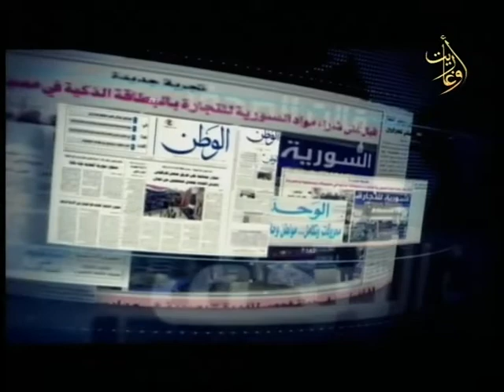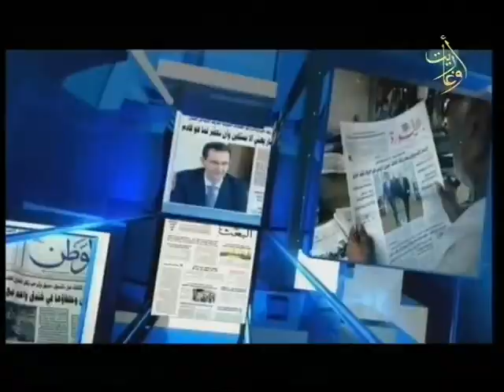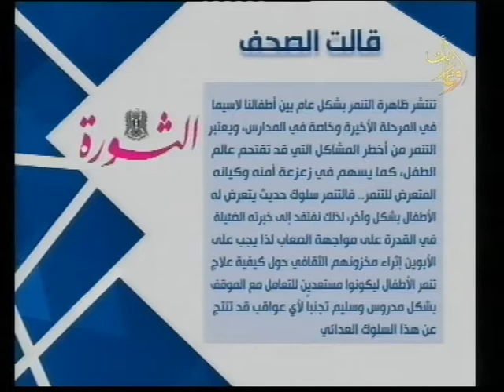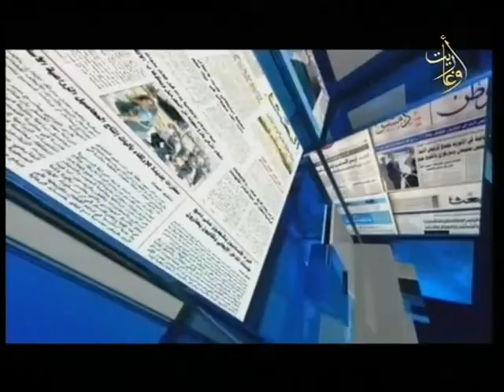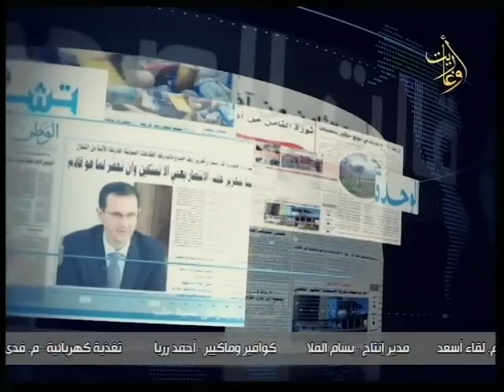قالت الصحف 3.7.2022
برنامج قالت الصحف وآخر ماتتطرق له الصحافة المحلية
اتصال هاتفي مع الموجهة الأختصاصية للإرشاد النفسي والإجتماعي
للحديث عن التنمر عند الأطفال
التنمر يقتحم أجواء أطفالنا
اعداد : فهيم يوسف
تقديم : رغداء العلي
المركز الإذاعي والتلفزيوني في اللاذقية
قناة اوغاريت